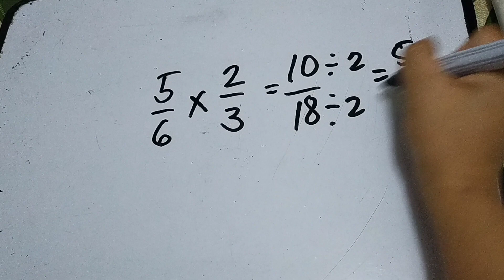Multiplying Mentally Proper Fractions with Denominators up to 10